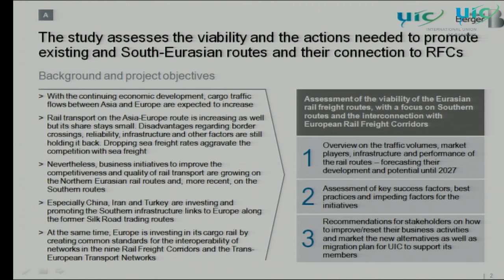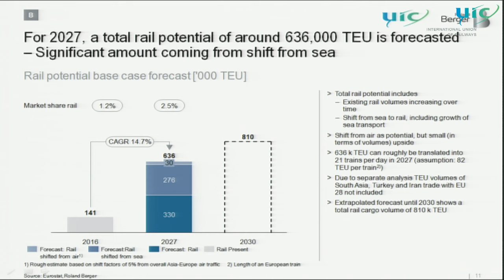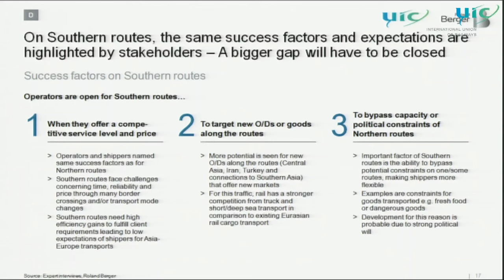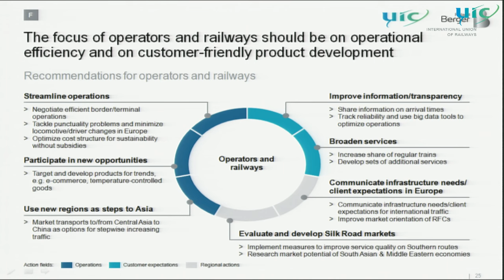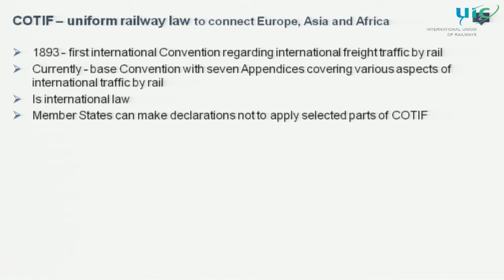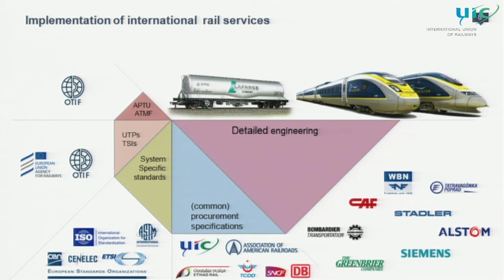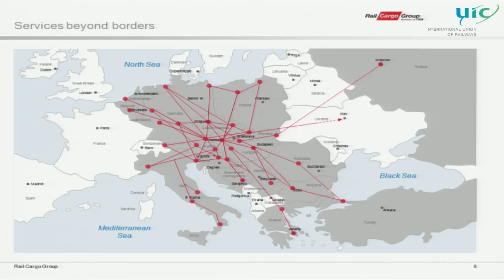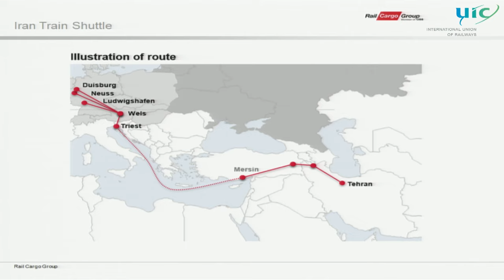Eurasian rail corridor - What opportunities for freight stakeholders?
The development of intercontinental rail freight corridors opens extremely promising perspectives to the growth of rail transportation over long distance, as an alternative to other modes - maritime or road transport - or as an effective partner in the global logistic chain.
These corridors are increasingly becoming a reality. Every month, new initiatives and logistic services linking Asia to Europe and vice versa are announced to the public.
UIC, as the worldwide organisation for railways, is particularly committed to support the successful implementation of long distance freight services linking Asia to Europe, either via the Trans-Siberian routes or via the southern routes such as the ‘New Rail Silk Roads’.
According to its mission, UIC focuses its contribution on improving the harmonisation and interoperability of railway operations along these long corridors serving several countries and different rail systems. These efforts of the rail sector are made in close cooperation with all international organisations and associations with competence for political, legal or administrative aspects.
At this stage of development of Eurasian freight services, UIC considered as an essential objective to evaluate the potential transport market along these international corridors and to better assess the interest and expectations from customers, shippers, forwarders and partners in the logistic chain (intermodal operators, shipping lines, ports) in light of this development.
Therefore, the UIC Freight Forum (Freight CEOs of member railways) commissioned the study “Eurasian rail corridors: what opportunities for freight stakeholders?” that was carried out by Roland Berger consulting group in cooperation with UIC.
The aim consisted in describing the current situation and evolution trends on each of the Eurasian route linking China / the Far East to European rail freight corridors, over the Trans-Siberian routes or the ‘New Rail Silk Roads’.